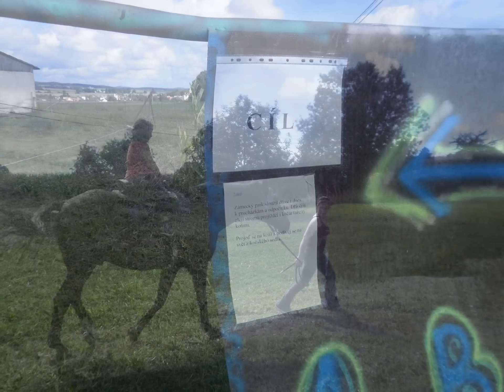Poběžovice ZŠ - po stopách Dobrohosta 2011